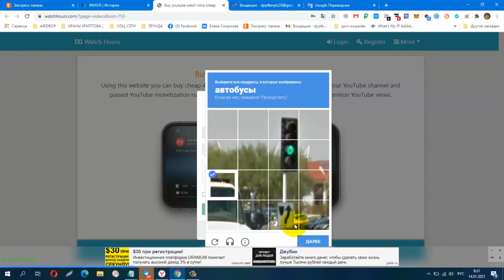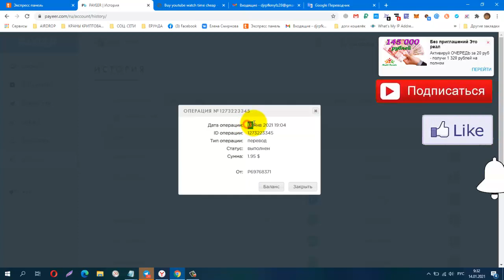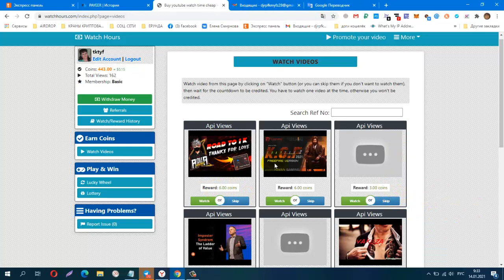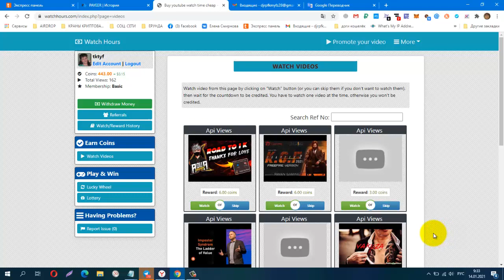ПЛАТИТ! БЕЗ ВЛОЖЕНИЙ! BUX YouTube watch hours, Мой пробный вывод!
ПЛАТИТ! БЕЗ ВЛОЖЕНИЙ! BUX YouTube watch hours, Мой пробный вывод! Заработок на просмотре видео, вывод от 1$,
3000 Coins =1$
КОШЕЛЁК payeer.
Perfect Money (Перфект Мани).
обменник Magnetic Exchange
регистр.
постепенно будут добавляться новые краны.
Мои дополнительные ютуб каналы
payeer P34908762
BTC 1G7QLPFMH5nGZxk4jEWpeT3PptyuSgtp9u
LTC MF4XjNqBaJbgu6meZhXBkUgpWQTC4vM66x
DOGE DRc7rFJkg91FVVcJJwGF1CBLWbuWHBhWZR
ETH 0xb2AFdf4dCB21206578D001D29445E3fC8FefA45e